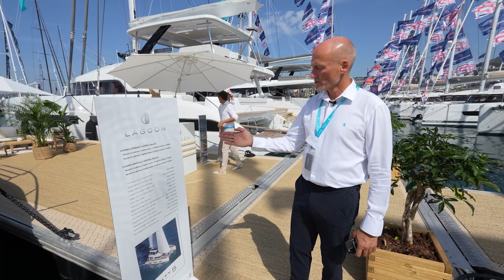Cannes Yachting Festival 2023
The Master Yachting team had great success at the Cannes Yachting Festival, and it was a pleasure to see everyone there once again.

Starting from Thursday, September 21st to Tuesday, September 26th, you can locate our MasterYachting team at the SaloneNauticoGenova, and then from September 27th to 30th, we'll be at the MonacoYachtShow.